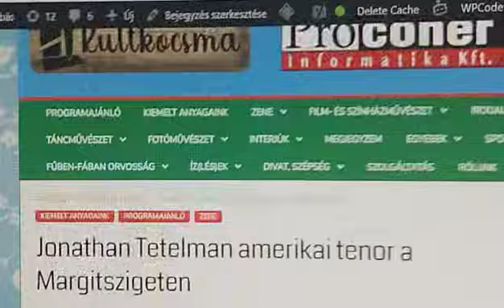Önálló koncertet ad Jonathan Tetelman amerikai tenor a Margitszigeten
Zene/Koncert

Videós cikkajánló:
Visó

Önálló koncertet ad Jonathan Tetelman chilei származású amerikai tenor július 30-án Budapesten, a Margitszigeti Szabadtéri Színpadon, ahol The Great Puccini című albumát mutatja be a közönségnek.

Alapítók:
CSALA SÁNDOR BENJÁMIN/BENI
Visnyei Ferenc/Visó

“KORTYOLJ BELÉNK!”